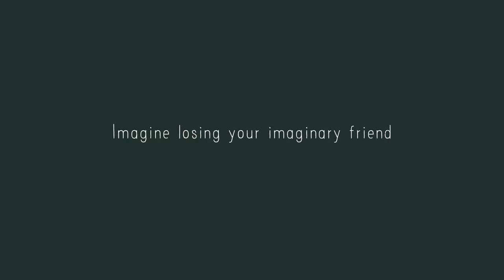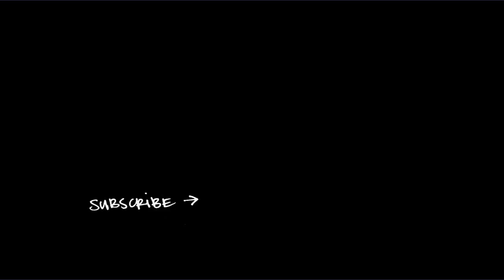(Otto) - Trailer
A woman who can’t have children steals the imaginary friend of a little girl and keeps this a secret from her husband. While the woman enjoys life with her imaginary child the gap between her and her husband grows bigger. When the little girl comes to claim back her imaginary friend, it’s the power of imagination that brings everyone together.

(Otto) is part of the Kort! series
Written, directed, designed and animated by Job, Joris & Marieke
Musicians: Job Roggeveen, Ben Mathot, Frank Wienk, Maarten Vos
Recorded by: Martin Beusker, Job Roggeveen
Music mixed by: Martijn Groeneveld - mailmen
Cinema and stereo mix: Bob Kommer Studios
Voice little girl: Aagje Oprins
Production NTR: Astrid Prickaerts, Manrieke Klarus
Editor NTR: Marina Blok
Funding: Nederlands Film Fonds, Mediafonds, CoBo, NTR
Broadcaster: NTR

Sales: SND Films
Distribution: Klik! Distribution Service